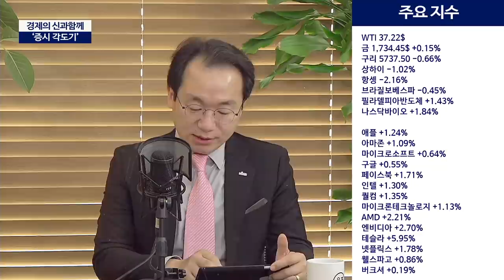미국 큰형님 Fed 등판, 한국은?